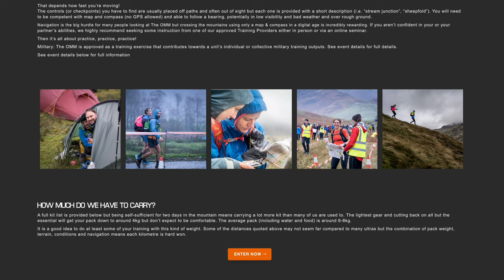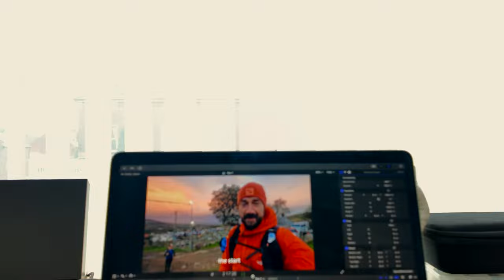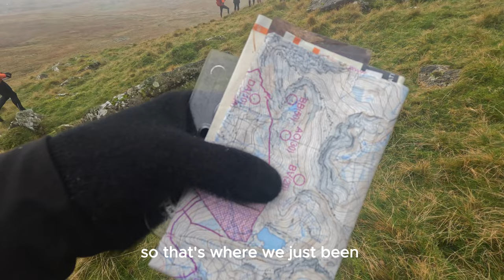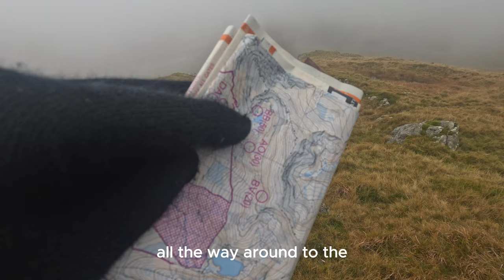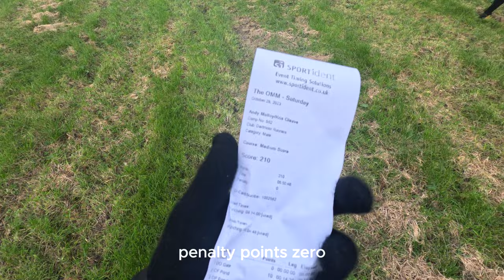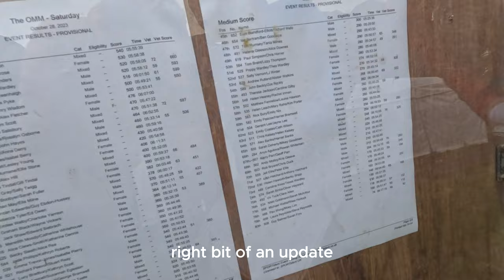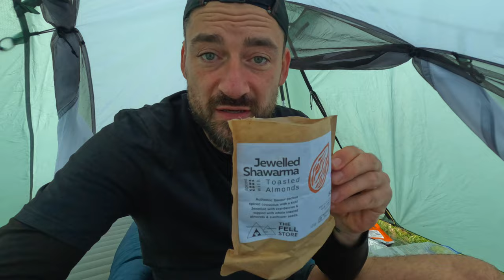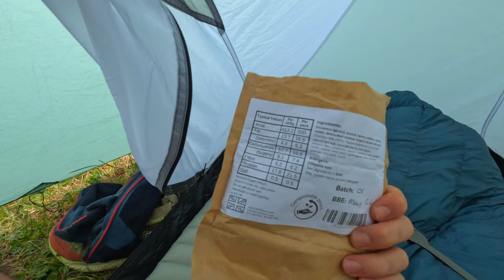Toughest Mountain Race in Snowdonia | The 54th OMM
Taking on my first OMM Mountain Marathon Event in Snowdonia with YT legend Andy from ( @BackpackingUK )

He reached out to see if I would be his partner for this years event hours before registration closed. Having never heard of the race before and even with the little notice there was no chance I would say no. Can't pass up and opportunity like that.

We communicated really well through the event and were pleased with that we achieved. Saying that, I really struggled with cramp on Day 1, really not like me. I as dehydrated and couldn't find my electrolytes in my bag so mostly went without on the first day. I definitely slowed us down the first day which is difficult for me to accept but you can't let it beat you.

Apologies for the poor audio. Had issues with my windprotecton on the GoPro in the strong winds so Ive done my best to reduce as much as possible and have added captions to help.

A massive thank you to  @thefellstore  who supported us for this event and provided all our food - it was a god send! From high calories meals, to breakfasts, emergency food, Torq electrolytes and performance powders ad even coffee. We couldn't have done it without you.

What is the OMM?

Held at the end of every October since 1968, ‘The OMM’ is recognised as the gold standard in UK Mountain Challenges. It's a self-reliant 2-day journey through some of the UK’s finest mountain terrain, a new area each year; a true test of mountain craft, resilience & sense of humour.

On the start line, Andy and I were given a map for our chosen course - Medium Score. Once crossing the start line we had to plan our route to find lots of checkpoints finishing at the halfway overnight campsite. This'll had to be my map and compass so no GPS for this one which made it challenging at times. Although really proud with what we achieved!

To complete the race you need to be self-reliant & carry everything you need for the 2 days including the halfway camp. Day 2 you get new checkpoints to find finishing back at the event centre. You'll see Day 2 in next weeks video. Had to split into two or would've been a marathon in itself to watch it ;-)

► Gear Reviews / Sponsorships - If you would like to work with me on testing and reviewing any products/services our would like to sponsor a video then please send an email to .
► Collaborations - If you would like to collaborate and meet for a hike or a wild camp then do reach out through the channel or by emailing .

If you would like to support me personally and the channel then please use one of the links below which will enable me to produce more content and test new gear to bring to the channel.